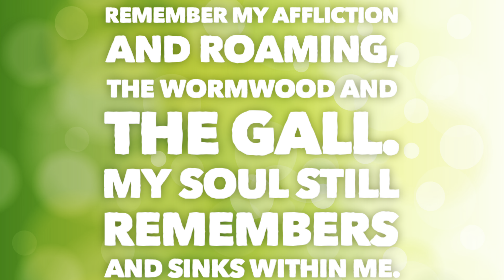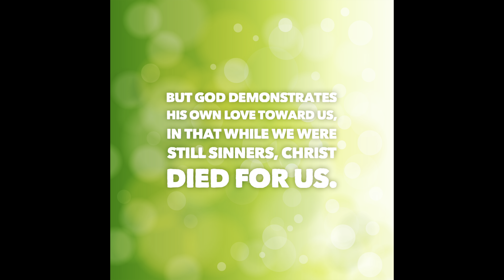Monday Manna | What Mercy Did For Me | Devotional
🍞 Welcome to Monday Manna! What Mercy Did For Me

Monday Manna is a Monday Morning Devotional designed to help us feast on the Word of God throughout the week. Today we will look at Lamentations 3:19-23

GetConnected to a body that cares! How can we pray for you?